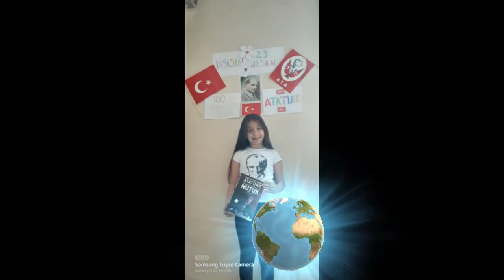23 Nisan 2020 Çorum Bahçelievler İlkokulu Fotoğraflar ve Videoları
23 Nisan 2020 Çorum Bahçelievler İlkokulu Fotoğraflar ve Videoları